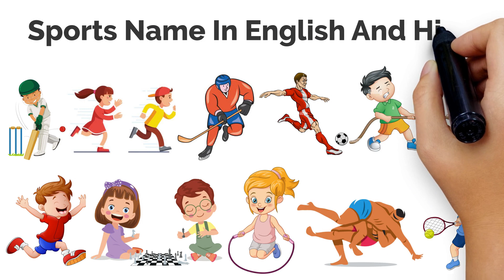20 Sports Name Translated: Sports Name English and Hindi Me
20 Sports Name Translated: sports Name English and Hindi Me

Hey Genius
Welcome to our Kids YouTube Channel, where learning and fun go hand in hand! Join us on an exciting adventure filled with educational content, engaging activities, and entertaining videos designed just for you.
Get ready for a world of excitement, laughter, and learning. Let's make every day a fun-filled adventure together! 🌟

A sport is an activity with the sense of joy. Everyone loves playing sports. Sports help in developing strength and skills. Sports can be indoor or outdoor.It generates teamwork, confidence, discipline, etc.

Queries Solved:-
20 Sports Name
20 Sports ke naam
20 Sports Ke Naam In english
20 Game Name in english
Outdoor and indoor game name
Outdoor Game Ke Naam
indoor game ke naam
Sports ke naam
Sabhi Khelo ke naam
cricket
Hockey
Tug of War
Football
Kabaddi
Squash
Basketball
Wrestling
Boxing
Chess
Shooting
Horse riding
Hide and Seek
Snake And Ladder
Top
Blind Man's buff
Tennis
Badminton
Skipping Rope

and KEEP SUPPORTING me so i can continue to provide you with free content each week